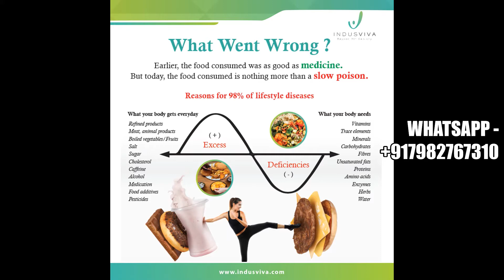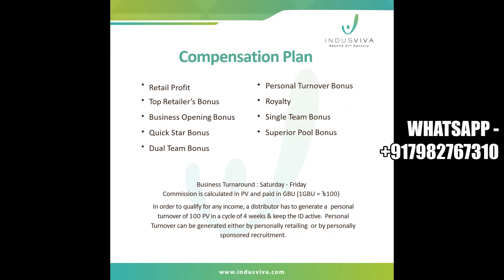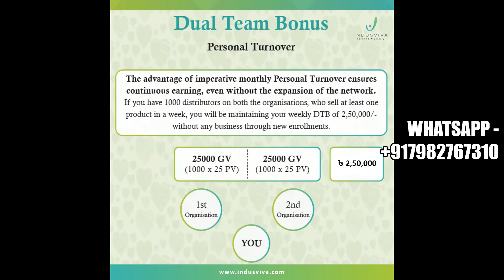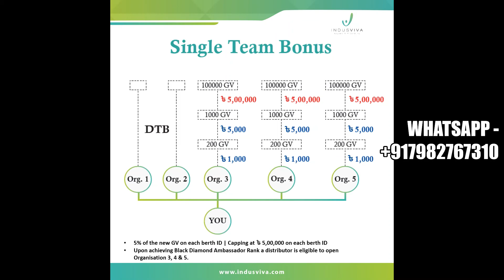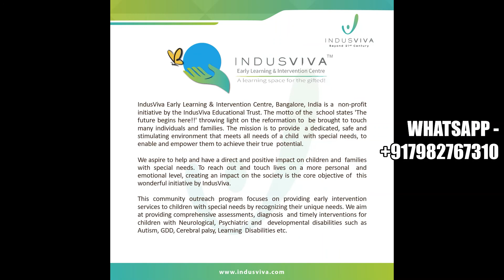Indusviva Bangladesh Plan 2021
This Video explains you the Indusviva Bangladesh Plan for the year 2021.